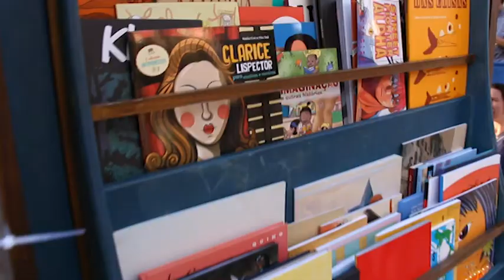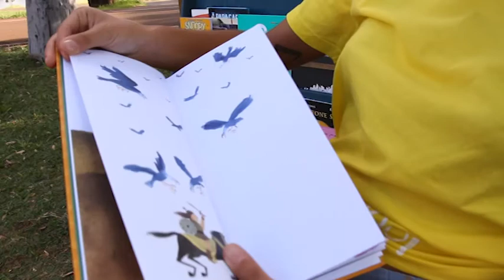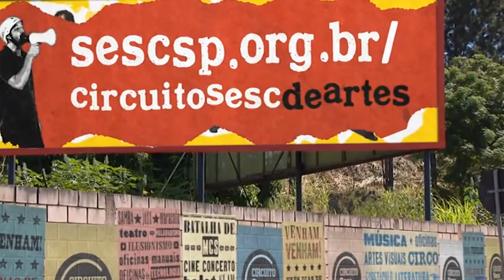Livro ao ar livre! | Grupo Eba | Circuito Sesc de Artes 2017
Lugar de livro é na livraria, na biblioteca? Pro Grupo Eba, livro é pra todo mundo, em qualquer lugar! A dupla acompanha o acervo do Gabinete de Curiosidades e Habilidades, deixando crianças e adultos muito a vontade para contar e compartilhar histórias.

Trilha: Só não toca quem não quer - Hermeto Pascoal

Captação e edição: Aline de Castro/Sesc Ribeirão Preto